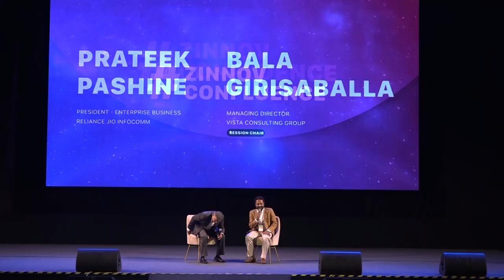The White Space Mavericks | Coffee Chat | Zinnov Confluence 2022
Whitespace identification has always set leaders and companies apart from their peers in a competitive market. In this disruptive era, the ever-changing customer and business landscape have pushed companies beyond known boundaries to find these whitespaces to not just sustain but to grow and thrive. However, many leaders and companies struggle to find whitespaces.

How can companies uncover value that will differentiate them in an overcrowded market? How can companies uncover new opportunities? What are the right team, mindset, and tools to discover whitespaces?

In this session, Prateek Pashine, President - Enterprise Business, Reliance Jio Infocomm, and Bala Girisaballa, Managing Director, Vista Consulting Group define the approaches to uncover new opportunities and decode the challenges that companies face to discover whitespaces.